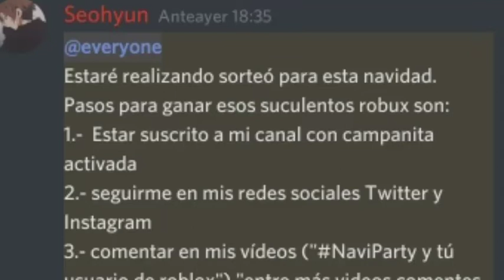ASI SE CONSIGUE LAS ALAS DEL EVENTO ROBLOX BATTLE 2020 [Diamond_ troll]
👌Mis Juegos👌:
Last One Standing

😉✔Créditos✔😉: Diamond_troll

___________________No Cropyn ____________________